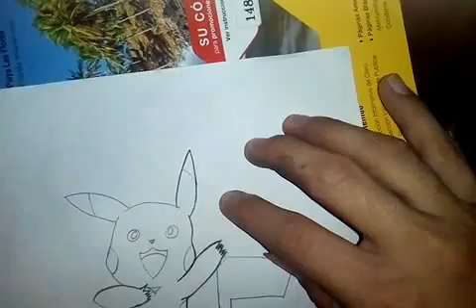Como dibujar a pikachu por primera vez espero les guste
el dibujar es una habilidad que todos podemos obtener con practica diciplina y sobre todo mucha paciencia

instagram musikinkrecord